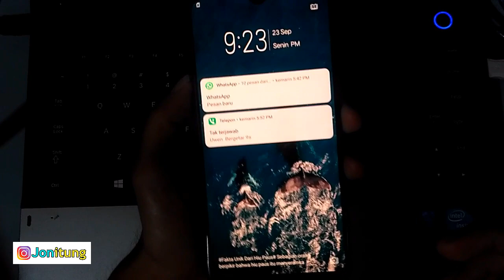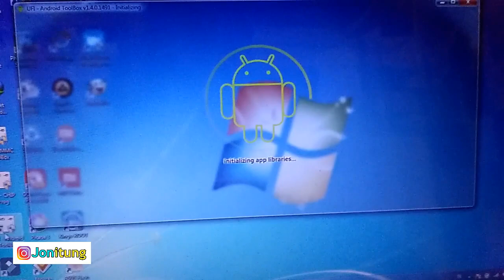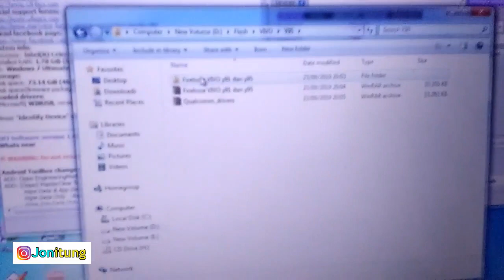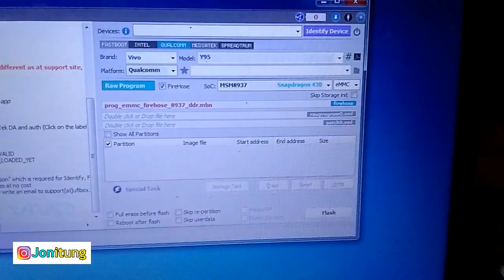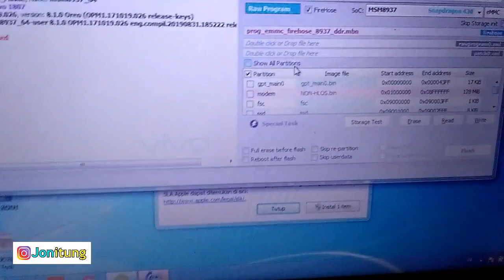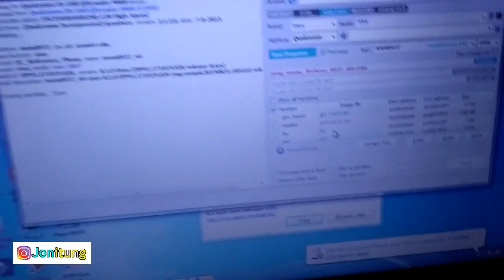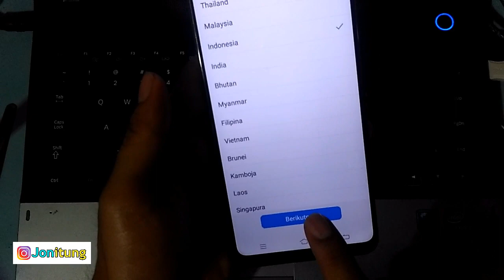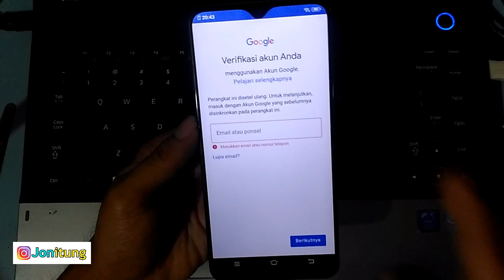Solusi Lupa Sandi VIVO Y95 1807 Via UFI